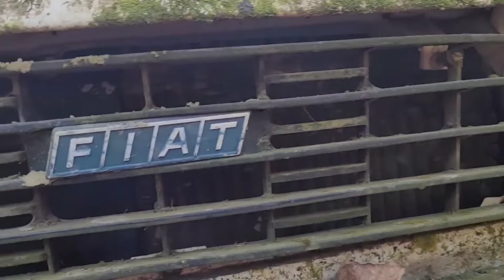Fiat 147 abandonado a anos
A anos abandonado
esse Fiat 147 é relíquia anos 80
olhamos tudo
só não achei como abrir o motor